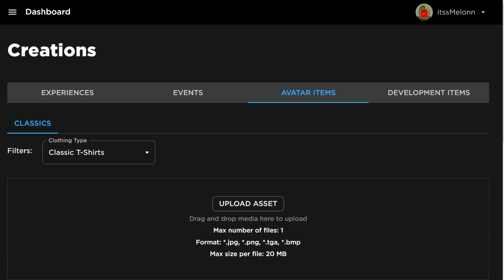*NEW* WORKING ALL CODES FOR Car Dealership Tycoon 2024 SEPTEMBER! ROBLOX Car Dealership Tycoon CODES